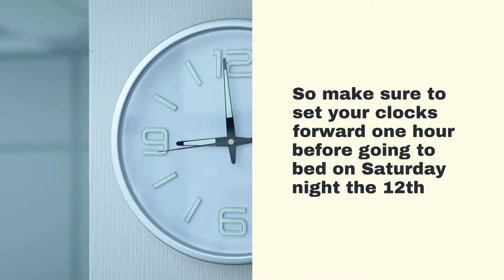fall back march 13th 2022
Attention all Americans! Fall back march 13th 2022 is coming earlier than expected this year. Get ready to set your clocks a head an hour noy fall back March 13th, 2022#short

Hello fellow Americans. Are you ready for Spring ahead? It's coming earlier than expected this year, so mark the date in your calendars now. On March 13th, 2022 we'll be setting our clocks ahead an hour not fall back make the most of those spring days.

On March 13th 2022, we're all going to fall back asleep and loose an hour of sleep.